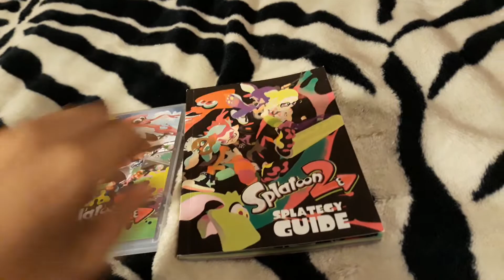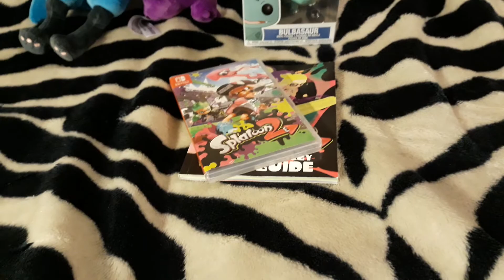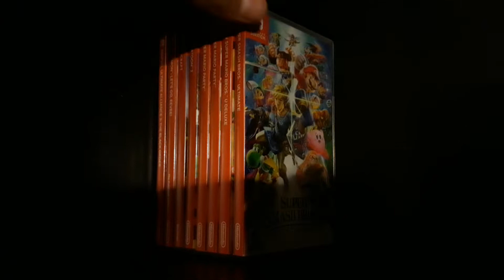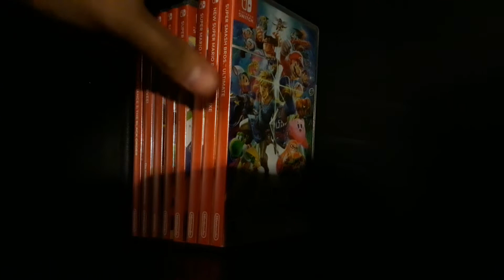My Birthday Money Merch Haul!